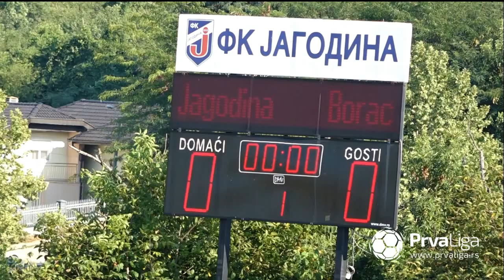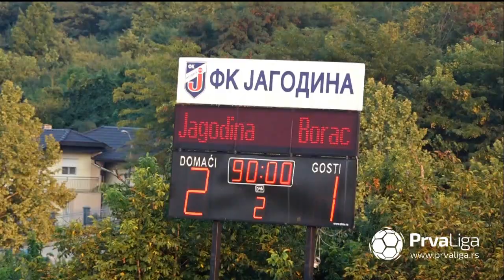Prva liga Srbije 2020/21: 2.Kolo: JAGODINA – BORAC 1926 2:1 (1:0)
Prva liga Srbije 2019/20: 2.Kolo: JAGODINA – BORAC 1926 2:1 (1:0)
Strelci: Nikola Divac 45', Petar Ristić 52' - Filip Bajić 70'